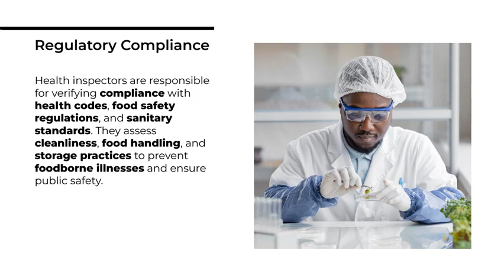Role Of A Health Inspector